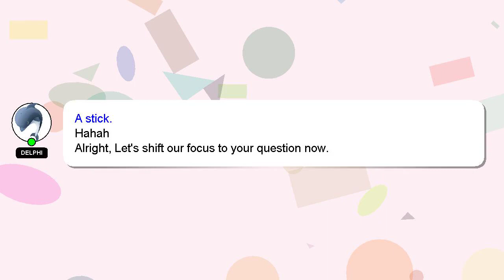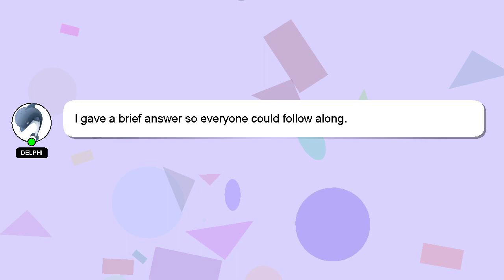How to stay calm in office?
A brief introduction of myself, Hello there, my name is Delphi. Let me assist you in answering any questions you may have. - How to stay calm in office?

I welcome your comments and chats if you have more detailed queries. A 'heart' from me will indicate my appreciation for your answer.

*2 What we are experimenting :*